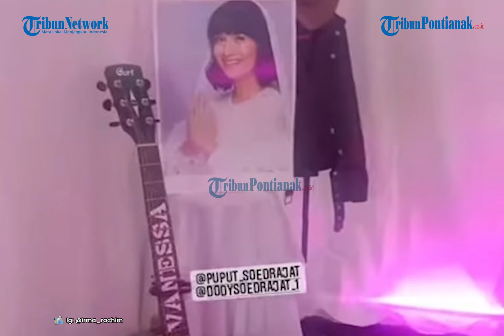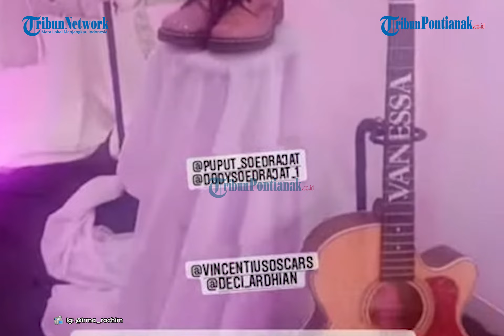🔴 DODDY KELAR BANGUN MUSEUM VANESSA ANGEL, TERINSPIRASI DARI NIKE ARDILA, LIHAT PENAMPAKANNYA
Doddy Sudrajat, ayah Vanessa Angel, akhirnya merealisasikan membangun museum untuk mengenang almarhumah putrinya.

Rencana itu memang sudah lama ia sampaikan ke publik. Ia ingin nantinya para penggemar atau siapapun yang mengenal dan mencintai Vanessa Angle bisa datang ke sana untuk bernostalgia.

Kini museum tersebut yang sudah rampung dikerjakan. Penampakannya diunggah  melalui Instagram Story milik penyanyi sekaligus co produser Insula Film, Irma Rachim, @irma_rachim.

Kemudian, postingan tersebut turut diunggah ulang di akun Instagram pribadi Doddy, @dodysoedrajat_1.